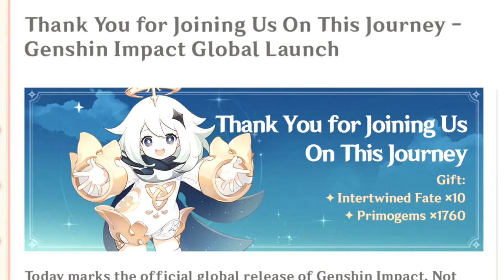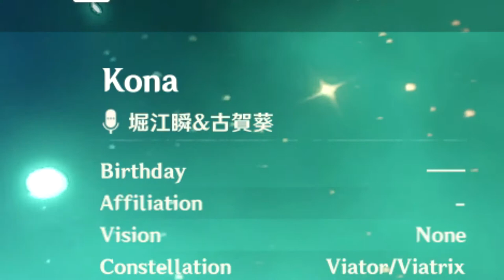Genshin Impact First Hour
I played the first hour or so of Genshin Impact